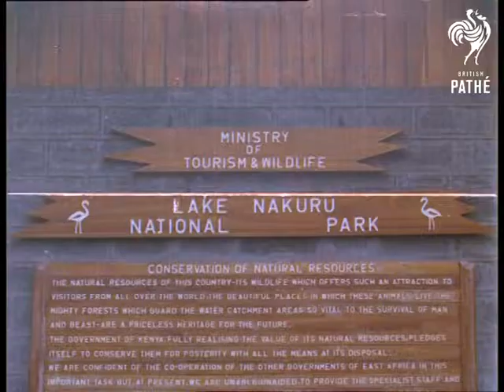Peter Scott At Lake Nakuru (1970)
Lake Nakuru, in the Great Rift Valley of Kenya.

CU of notice board welcoming visitors to the Lake Nakuru National Park. VS of Naturalist Peter Scott and others arriving at the visitors' centre. VS of Flamingos on lake. VS of other wading birds in the water feeding.
 FILM ID:3329.07